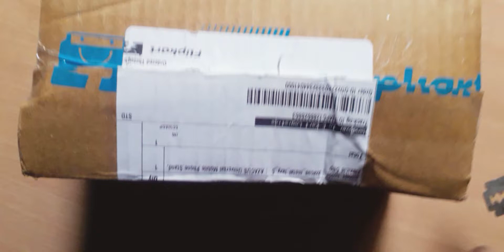flifcard order # short